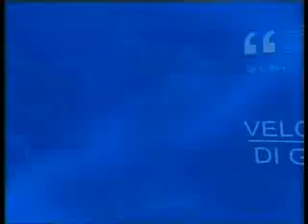Sportoday del 13 marzo 2014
Tg sportivo di Antenna 1 del 13 marzo 2014. CoOnduce Laura Tommasini